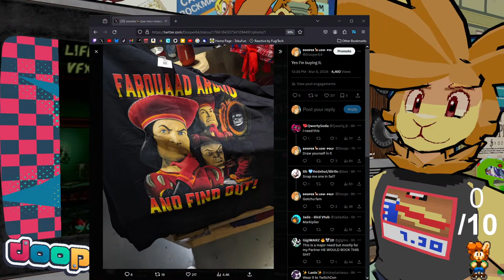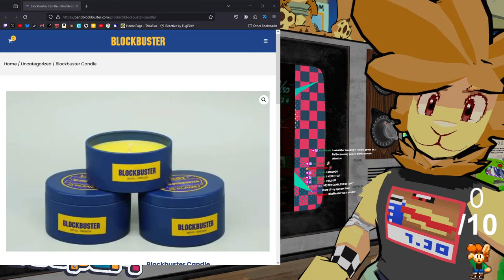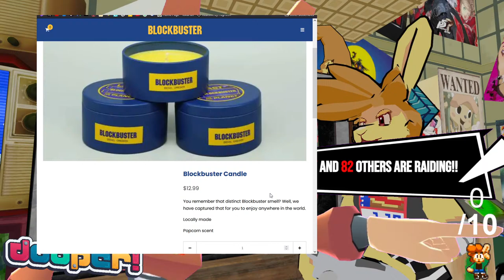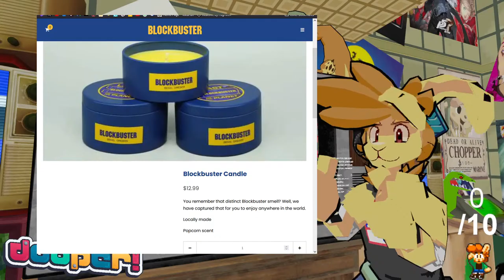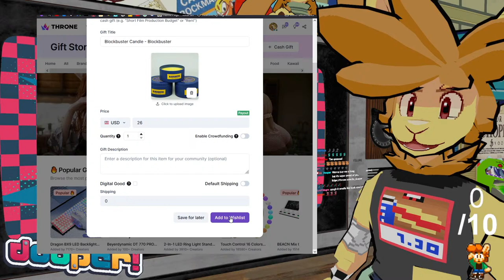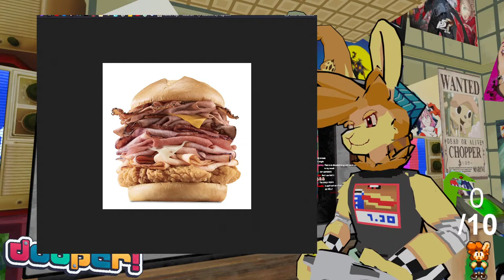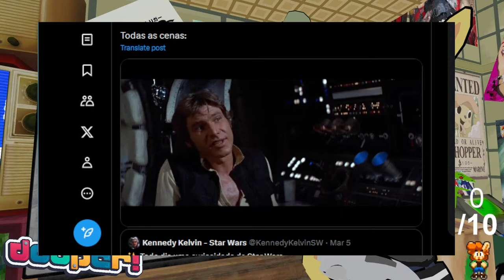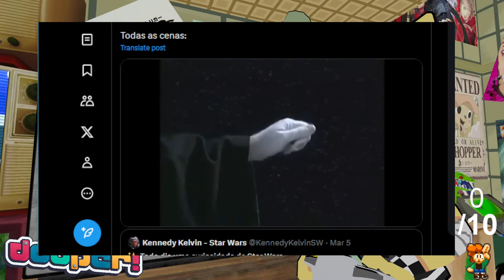[LOW-POLY, LLAMA & LOUD] Viewtiful Dooper [PART 1]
Dual streaming on Twitch and here!

RULES:
ABSOLUTELY NO
-Homophobia
-Transphobia
-Racism
-Spamming
-Self Promotion (Unless I give the OK)
-Posting Links. (Clips of my stream are fine!)
-Respect the Mods
-NO TALK OF AGE. PERIOD.